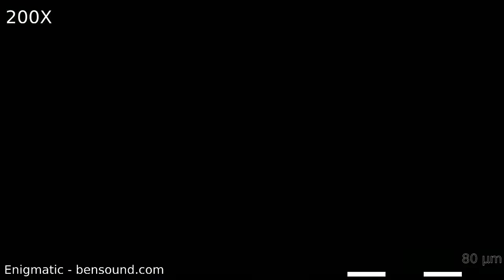Stream Backup 06/06/2021